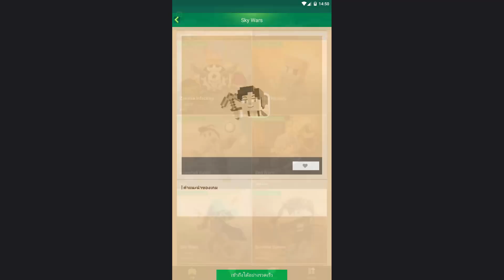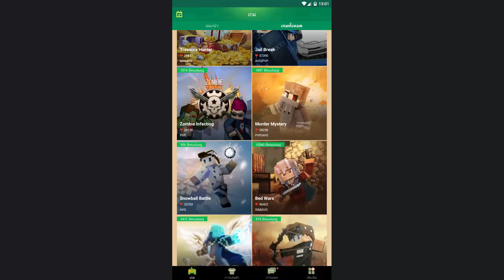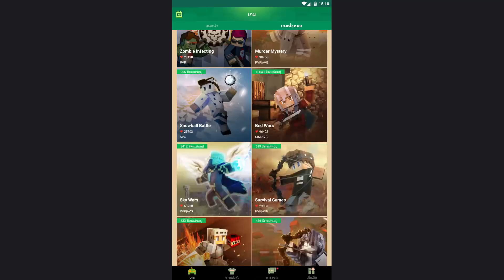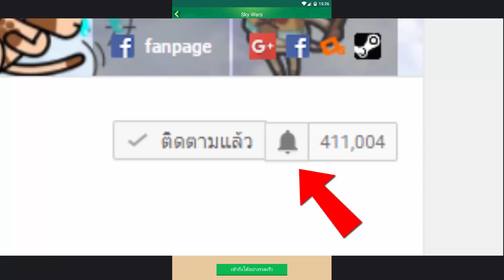Blocky Mod #5 - สงครามเกาะลอยฟ้า!! [ เกมส์มือถือ ]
Developer : Blockman Multiplayer

ในวันนี้เราจะมาเล่นโหมดสงครามลอยฟ้าที่ต่อสู้กันมันส์แบบสุดๆ นอกจากนั้นเราก็จะมาเล่น TNT RUN โหมดการวิ่งสุดป่วนอีกด้วย!!

CPU : Core i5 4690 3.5GHz
Mainboard : MSI H97 - GAMING 3
RAM : 16GB DDR3 1600 KINGSTON
SSD : 120GB KINGSTON SV3
HD : 1TB WD SATAlll
VGA: MSI GEFORCE GTX 960 ARMOR
CASE : DEEPCOOL TESSERACT
POWER SUPPLY : FSP HYPER M 600W
DVD : LITE-ON
Windows 8.1

Monitor : LG IPS 24MP57 ขนาด 24นิ้ว
Mouse : MSI DS100
Keyboard : MD-KB338
Microphone : KEENION KOS-203
Headset : Dragonic wyvern